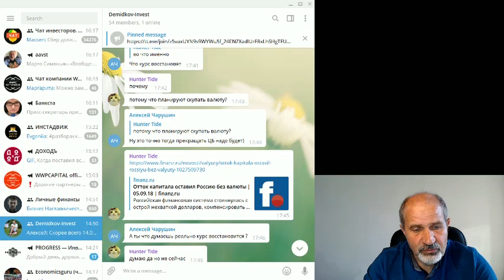Как дела у выпускников моих тренингов.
Прошло уже три выпуска тренингов, многие просмотрели тренинг в записи. Чем они занимаются после этого на фондовом рынке? Кое-кто говорит, что я зазываю людей, обещая прибыли, а потом - мне пофиг. Но на самом деле моя задача - помочь людям минимизировать потери и научиться зарабатывать. Кто-то становится инвестором (таких, кстати, большинство, и это меня радует). Кто-то занимается трейдингом по тем стратегиям, которые подходят именно ему и приносят доход.
Кто-то продолжил обучение на других курсах, и обнаружил, что там немного нового при значительно бОльших ценах (наверное и мне надо повысить цену?).
Но в целом я доволен, что помогаю людям войти в новый мир - мир фондового рынка и инвестиций.
Тинькофф: Касается только дебетовых карт!